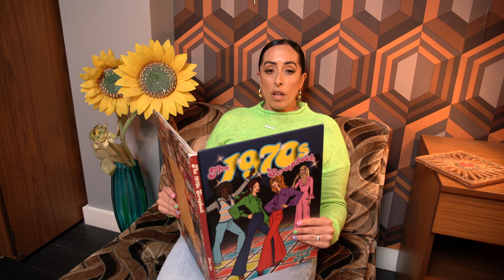Kinsella - Disconnect (Official Video)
Directed by - MomentsCapturedBy
Photography - Violas World